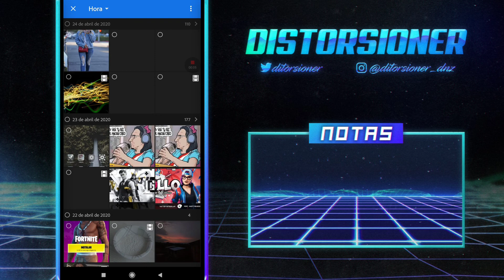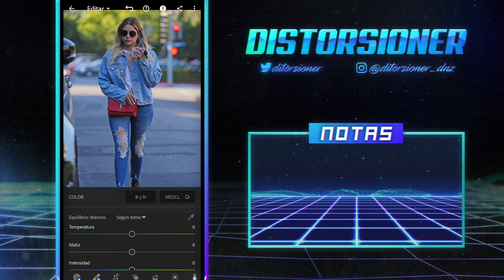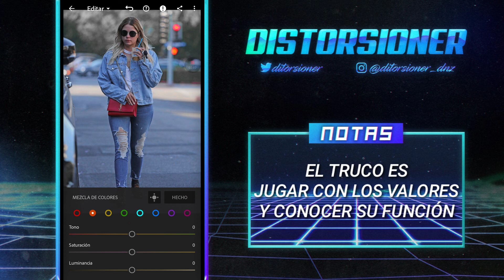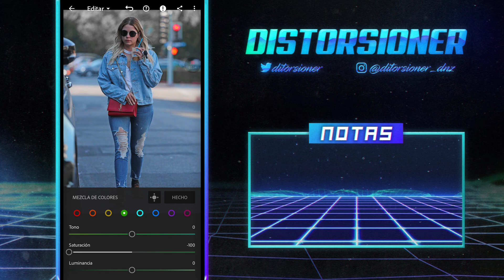GRAY & BLUE EFFECT | LIGHTROOM MOBILE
COMPARTE CON TUS AMIGOS SI QUIERES QUE TRAIGA MÁS VIDEOS TUTORIALES AL CANAL